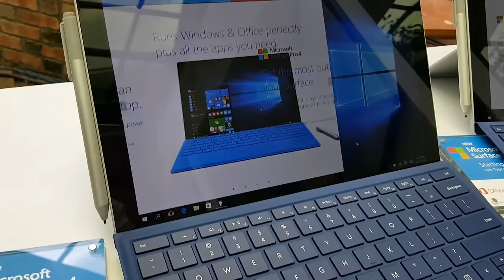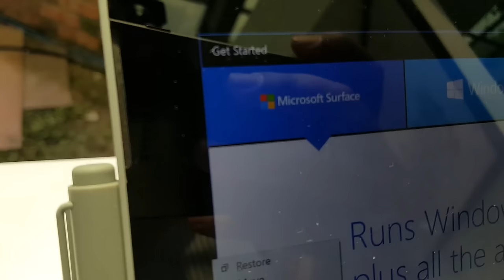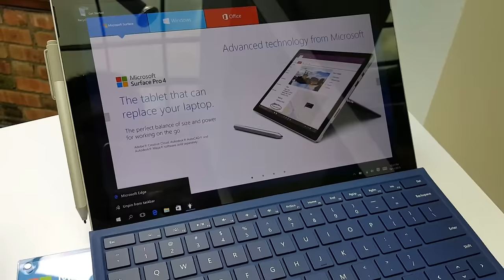Pandang Pertama Microsoft Surface Pro 4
Kompouter tablet terkini di pasaran